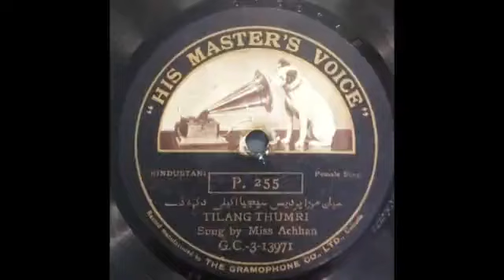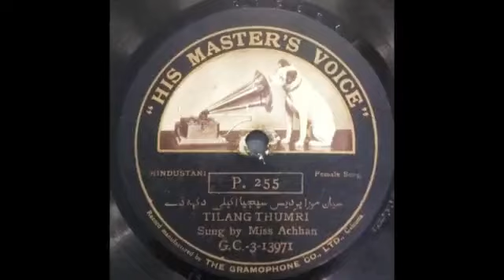Achhan Bai | Tilang | सैय्याँ मोरा परदेस | saiyyaan moraa pardes | 1909/16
Miss Achhan – Bhairvi Thumri / Tilang Thumri
His Master's Voice – P. 255
Shellac, 10"
The Gramophone Co., Ltd., Calcutta
Jan 1916

B.  Tilang Thumri | Sayyan Mora Pardes Sejiya Aakeli Dukh De - Tilang Thumri

Will be grateful for assistance in transcribing the lyrics.

Recordings first published as single side discs on Gramophone Concert Record labels in August 1909, reissued in August 1912. Issued as double side HMV record in January 1916

Ref. page 62 of - The Gramophone Company's Indian Recordings 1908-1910 - Michael Kinnear, Bajakhana (2000)

From Indian Raga:

History will always remember that the first gramophone record in India was cut in 1902 and the singer was Gauhar Jan. It is believed that very few women, during those early days, ventured into recording. It was Gauhar Jan, an artist of considerable repute, who broke this taboo. She was called the Gramophone Girl and in some of the later records she was described as the Dancing Girl of Calcutta. That first record of hers turned a best seller. Thereafter, during 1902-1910, some 500 artists made recordings for the Gramophone Company. One of them was a teenage dancing girl called Achhan Bai.

From Michael Kinnear:
The RAMA-PHONE Catalogue

The original ‘RAMA-PHONE’ catalogue of September 190... revealing the depth of repertoire on the label, and also that it includes recordings by a number of important recording artists whose recordings on labels such as ‘Gramophone’ – ‘His Master’s Voice’ – ‘Zonophone’ – and other labels are more widely known that the ‘RAMAGRAPH’ issues.

Of special interest to record collectors are the recordings by Miss Achhan (Bai) of Bombay, who was later placed under ‘exclusive contract’ to The Gramophone Co., Ltd., with the condition that she did not re-record any title that had been issued by T.S. Ramchunder & Bros., and that all new recordings (for ‘Gramophone’) were to be given start announcements stating ‘Gramophone Record’ so as not to confuse the recordings with those she had given to T.S. Ramchunder & Bros...